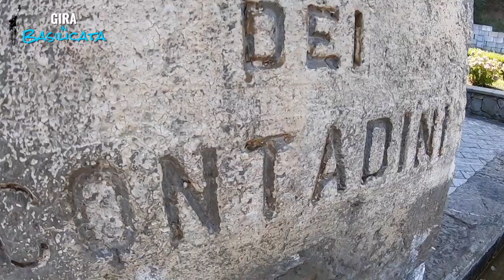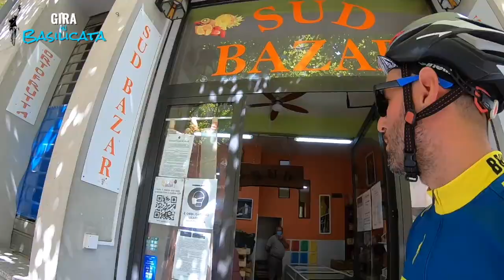LA CICLABILE DELL'EX-FERROVIA LAGONEGRO CASTROVILLARI [Gira in Basilicata]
Questo è un video promo, una puntata 0, per dare un'idea di quello che faremo in giro per l'Italia.
Qui siamo stati a dare un occhiata a quella che sarà una delle più belle ciclovie in sede protetta del sud Italia, abbiamo inoltre visitato il borgo di Latronico ed incontrato i ragazzi di xAlpi Sud.

La Basilicata in bicicletta ci aspetta, restate connessi, presto ne sentirete parlare.